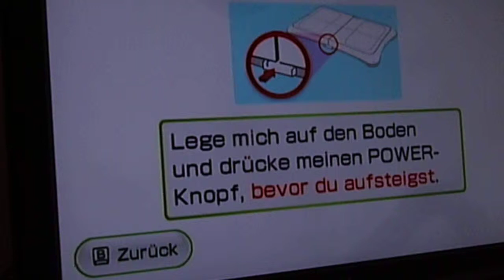Wii Fit Plus Schneeballschlacht Schneeball werfen und Hindernisslauf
Obstacle Course, Hindernis Parcours, Kugel schubsen, rennen, Nintendo Wii, Wii Fit plus SchneeballschlachtSchneeballwerfen werfen Schneeball